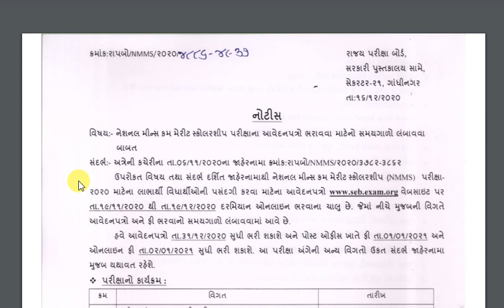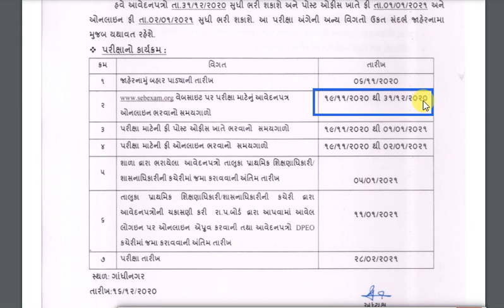NMMS Exam 2020-21 form fill up update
educationmaths NMMS Exam 2020-21 | National Means Cum Merit Scholarship Exam Info